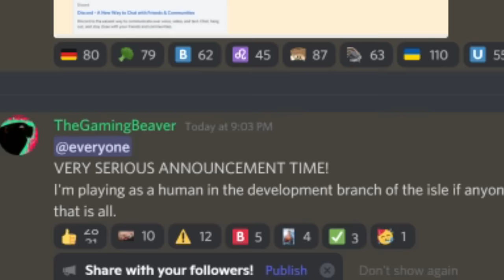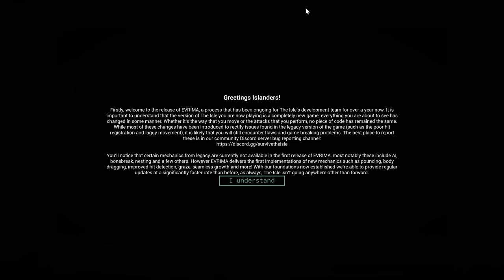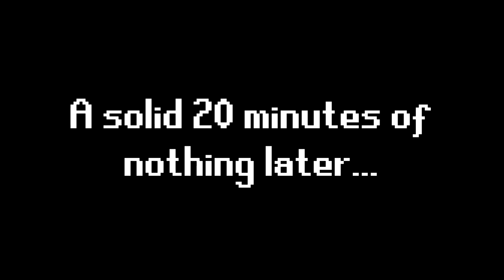Humans In The Isle are.... Interesting - The Isle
Humans in the isle are here, sort of. Equipped with only a torch can they survive against everything else in the isle?